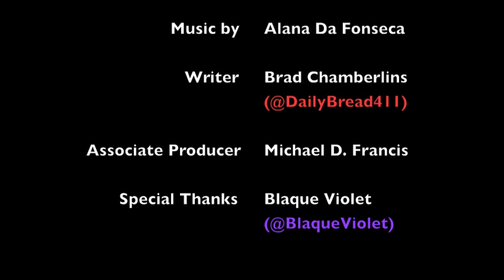BET Hip Hop Awards Cypher 2013 (ORIGINAL RE-UPLOADED)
YouTube deleted my old account, so here are my classic sketches re-uploaded.

Instagram.com/JustinHires
Facebook.com/JustinHires
Twitter.com/JustinHires
YouTube.com/fyourfeelingspodcast